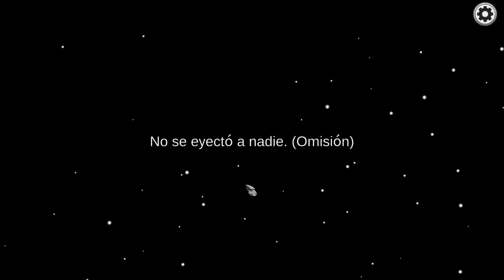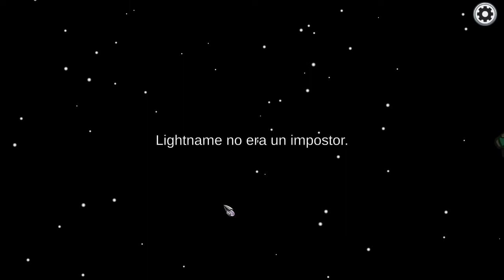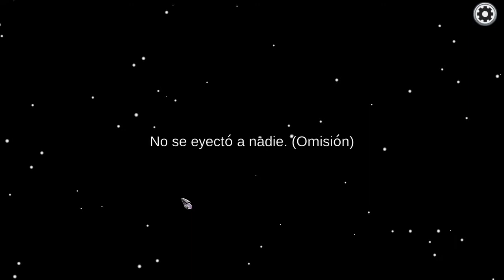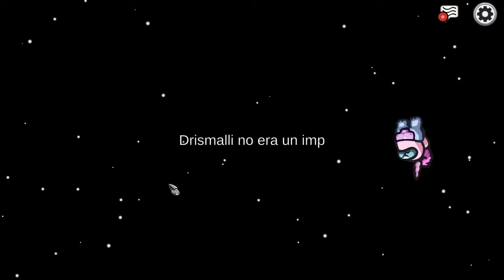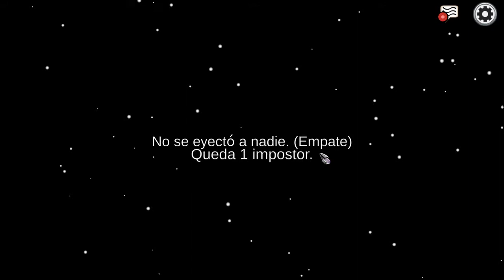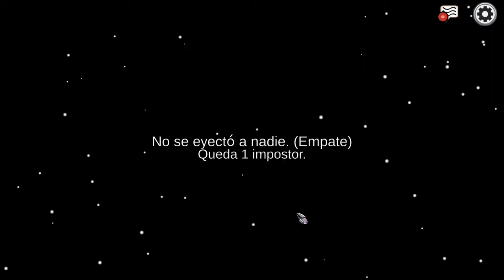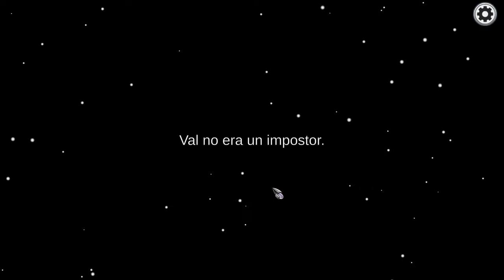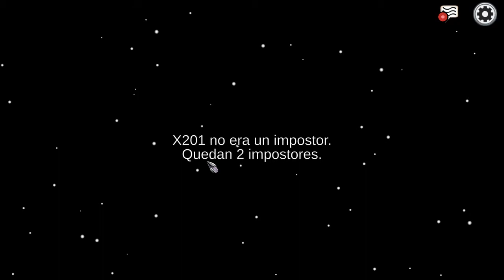【Among Us - Spanish】El peor SUS player juega con los (っ◔◡◔)っ SIMPaticos | Lightname's POV EP.5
ES/LA: he aqui me he vuelto a juntar con los SIMPaticos un dia en la madrugada para comernos nuestros baits y la sacada de p*lla de NinjaDog que a veces sorprende

Player recording the POV:【Lightname】"Me"

**Technical Data:**

FPS of Original File: ??? Frames